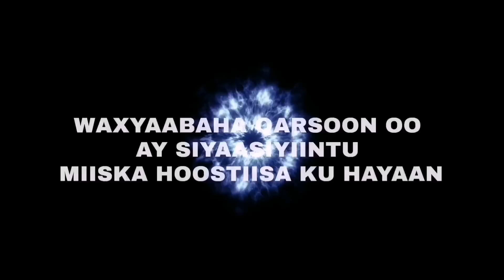MAALINTII 473 AAD EE DAGAALKA YUKREEYN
Dagaalka yukreeyn maxaa Dhacay